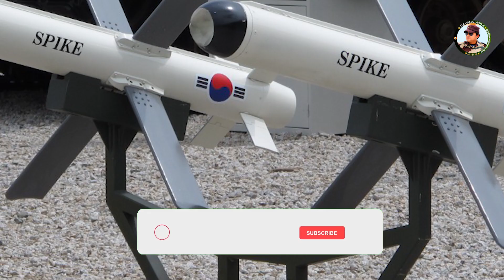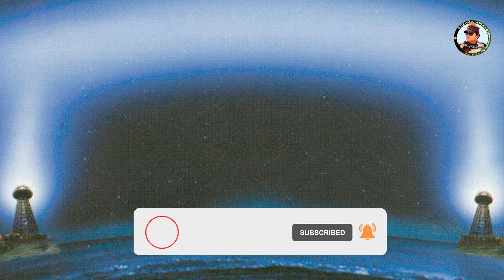Defence Updates | IAF Mi-17 Israeli NLOS, Mission Pilot to AMCA, Peru want Dhruv, Rustom 2 Update.